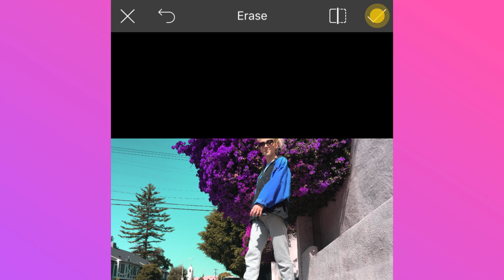How to Make a Melting Background Edit With PicsArt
This easy photo editing tutorial shows you how to use PicsArt's Stretch Tool to make a melting background edit that'll make everyone *melt.*

Edit by @megshooks on PicsArt.

PicsArt makes it easy to step up your photo editing game, make awesome pictures and stickers and share them with all your friends.

We’ve got tons of totally unique photo editing features, and we’re starting a movement to help you go beyond the filter and make awesome pictures. Remix images using custom stickers, photo effects, text overlays, drawing tools and more — all for FREE.

Our YouTube channel is here to inspire you with tutorials and how-to videos, so you can master our photo editing and drawing tools.